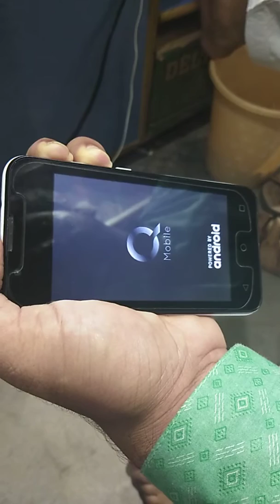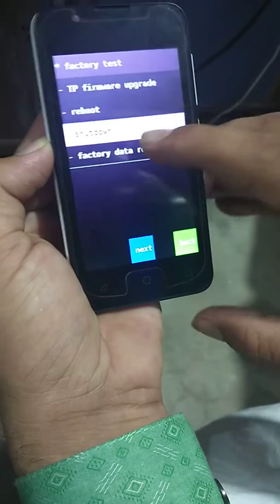How to Qmobile:X36 hard reset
Qmobile x36 forgot patteran Hard Reset and clear all pattern pin code clear.